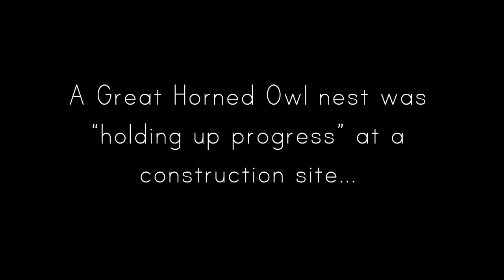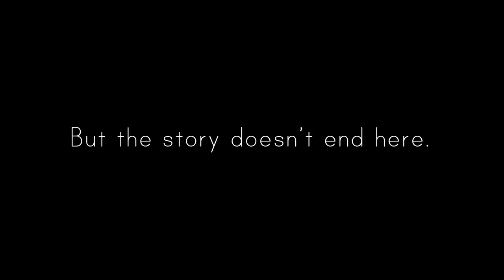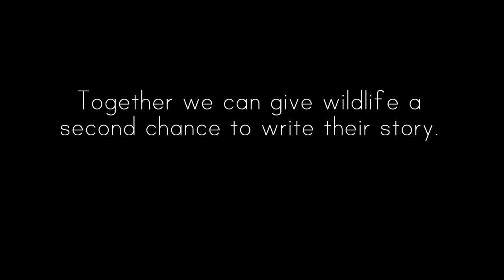From Hatching to Release: the story of an orphaned Great Horned Owl (Shorter Version)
Photography by Don Metzner / Gold Country Wildlife Rescue is a 501(c)(3) non-profit licensed by US & CA Fish & Wildlife that has been serving Placer County for over 20 years-- rescuing, rehabilitating, and releasing local wildlife.